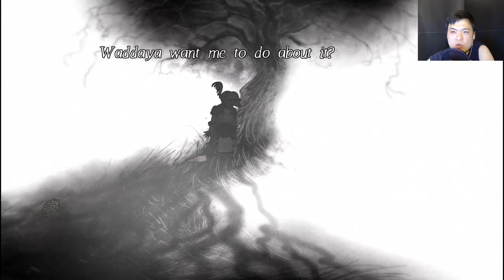Lydia Part 1 | Teddy Bear takes you to closet hell!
I'm sure Teddy is her only friend. or is it? I don't trust anything in this world!

Lydia is a grim but atmospheric story-driven adventure game which deals adults substance abuse from the perspective of a small girl.

Lydia is a sweet little girl who loves her Teddy very much. Teddy has been with Lydia from the very beginning. Lydia can’t remember living or playing without him.. Lydia has never adventured nor found crickets from the nearby playground without him. Lydia loves Teddy and Teddy loves her back.

Recently they’ve had difficulties sleeping. There are a lot of loud noises coming from downstairs. The adults are having their own adventures there. Every night, all the time.

And of course there is the Monster. It is always there, hiding somewhere in the shadows where the eye can’t see. Adults said that the monster isn’t real, that it’s all just imagination. But the adults are wrong. The monster is real, although Teddy keeps telling that it isn’t. He keeps telling that everything’s going to be all right.

Teddy will always be there, watching Lydia. Keeping the monster away. Making sure, that Lydia can sleep through the night.

But this time the sounds are louder than usual.

Lydia is a story game in the vein of To the Moon. The game is all about the atmosphere. Spectacular gray-scale graphics with a hint of color and dark, ambient original soundtrack sets the tone for the melancholic story. The game is short, lasting only about 1-2 hours. Lydia is an emotional journey to the depths of the imagination of a small child.

Can you find the monster?

Story first: Compact structure serves the story. The game lasts about 1.5 hours.
Gray-scale hand-drawn graphics.
Original score is composed by renowned film composer Juhana Lehtiniemi.